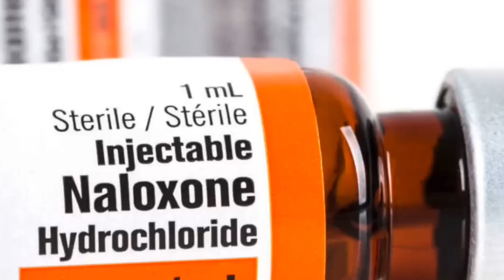अमेरिका के लोग Zombie क्यों बन रहे है | Why are Americans becoming zombies?